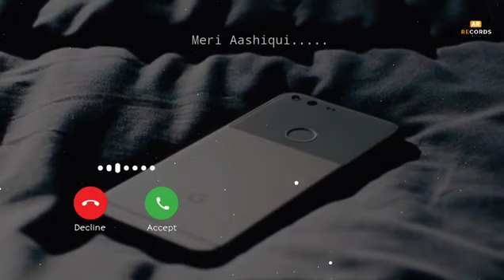meri ashiqui pasand aaye instrumental ringtone | new instrumental ringtone | ashiqui 2 ringtone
meri aashiqui ringtone instrumental
Jubin nautiyal ringtone
Jubin nautiyal trending ringtone
New trending ringtone
Trending ringtone

meri aashiqui ringtone jubin nautiyal download,